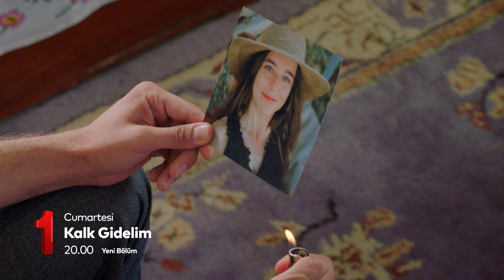Kalk Gidelim 83. Bölüm 2. Fragman